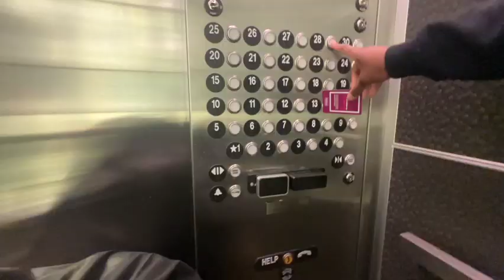Romantic Hotel Setup| Embassy Suites Downtown Nashville| Cherish-Laura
Hey Y'all,
I had clients travel from Alabama to attend the Drake and J.Cole concert. The gentleman wanted to surprise his special lady with a romantic hotel setup before the concert.

Hotel Info:
Embassy Suites by Hilton Nashville Downtown
708 Demonbreun Street
Nashville, Tennessee, 37203, USA

Silver Balloon Banner
Purple Rose Petals
Lavender Balloons
LED Candles
Fishing wire(used to hang the roses and balloon banner)
Yellow Roses: Your local flower market

Background and Intro Photos of Me Taken By @Danielle Del Valle